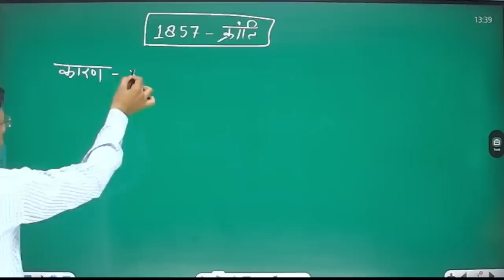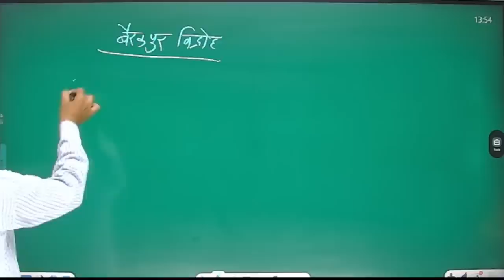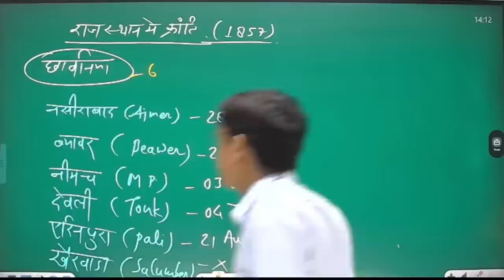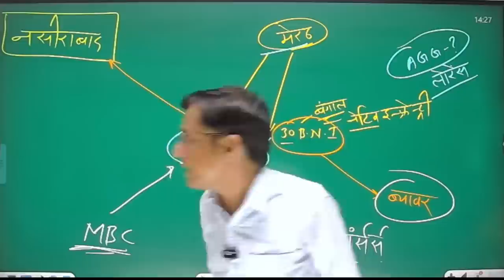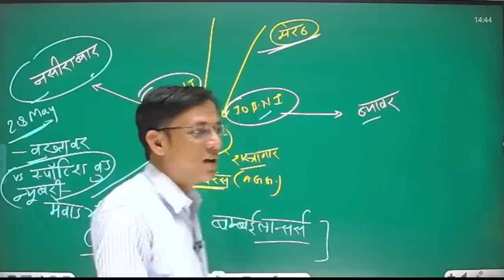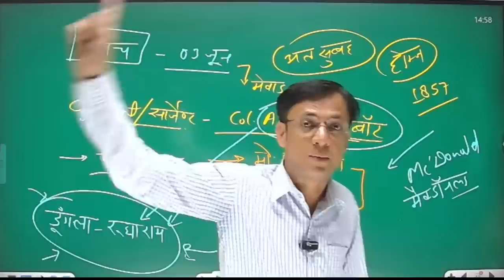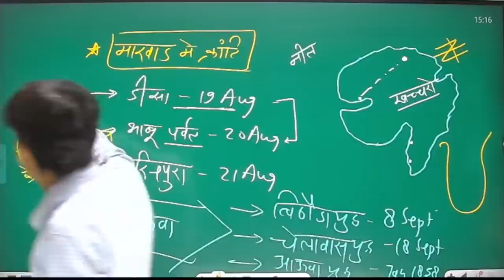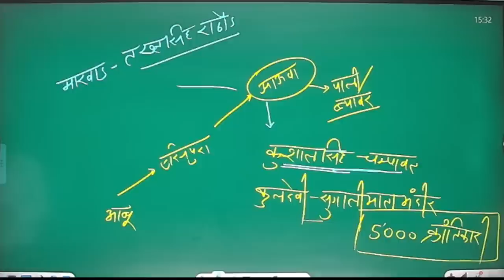RAS Pre Batch 2023 ||1857 की क्रांति#38 || By Govind Malviya Sir || Dr. Mukesh Pancholi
RAS Pre Batch 2023 || 1857 की क्रांति || By Govind Malviya Sir || Dr. Mukesh Pancholi